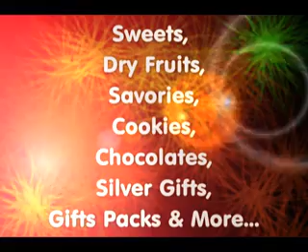Diwali gifts to india